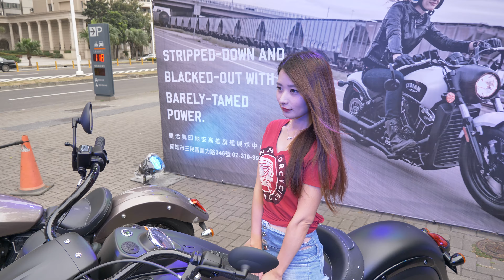2018.12.29 高雄 MLD 台鋁 - 雙洽興 印第安美式重機展示 [秀影365]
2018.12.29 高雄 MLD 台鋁